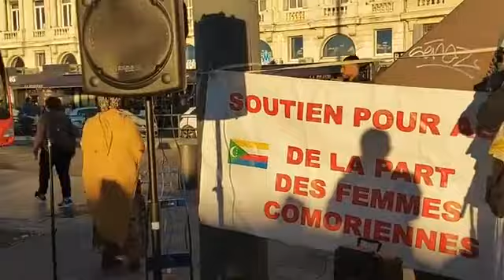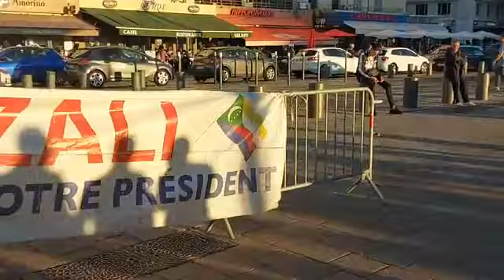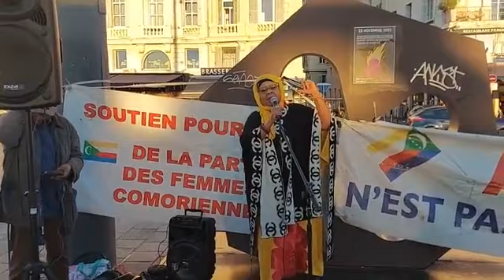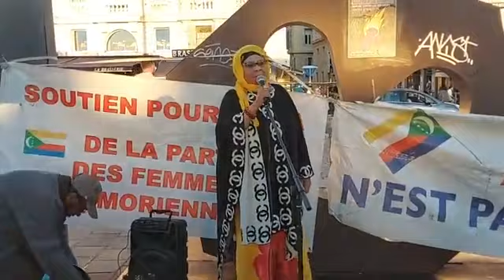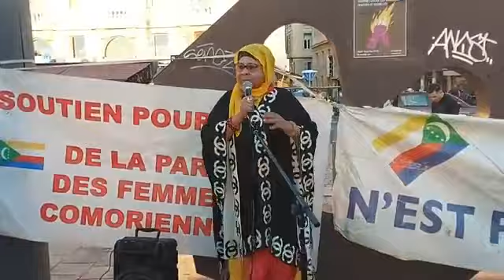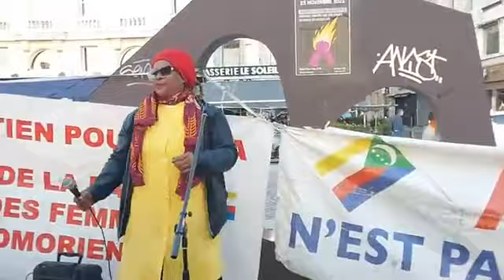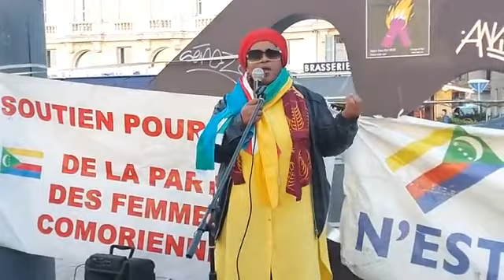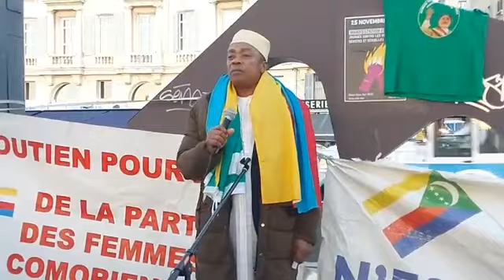Mandamano de l'Appel de Marseille contre le régime Azali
Mandamano de l'Appel de Marseille contre le régime Azali 🎥Mdroidjou-Garage